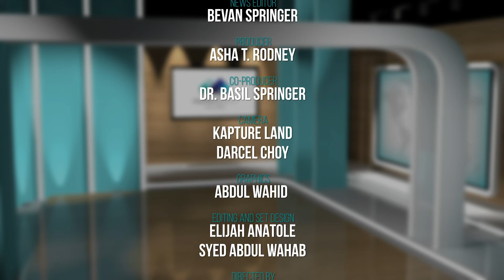MPE Caribbean Report - Friday, November 27, 2020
This week’s MPE’s Caribbean Report brings you a quick summary and insight into some of the region’s most interesting news items. Check it out here!